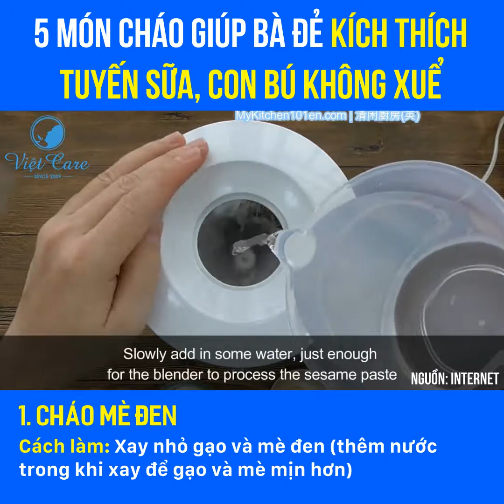5 MÓN CHÁO GIÚP BÀ ĐẺ KÍCH THÍCH TUYẾN SỮA, CON BÚ KHÔNG XUỂ